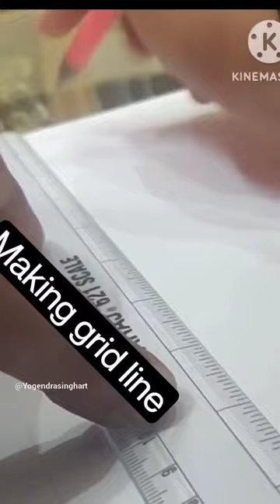my papaji drawing 🤟🙏🏻❤️😎| Yogendra Singh Art #